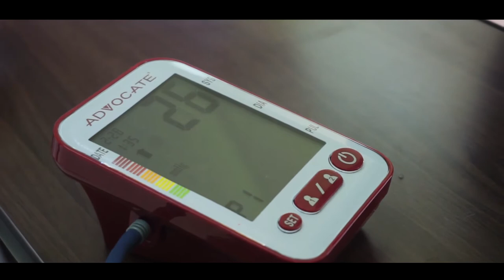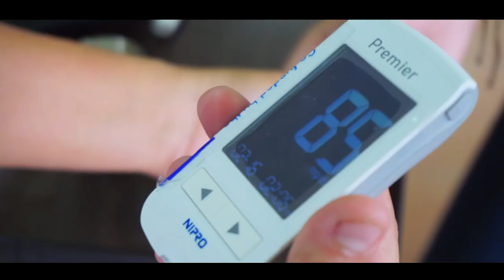Conoce más del proyecto Smart Nurse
Hace un año iniciamos el proyecto Smart Nurse el cual fortalece el currículo de las carreras de enfermería modernizando los planes de estudio e integrando las TICs al proceso de enseñanza. Aquí te contamos sobre la segunda fase del proyecto donde se realizó una investigación sobre la experiencia docente con la digitalización en las carreras de enfermería.